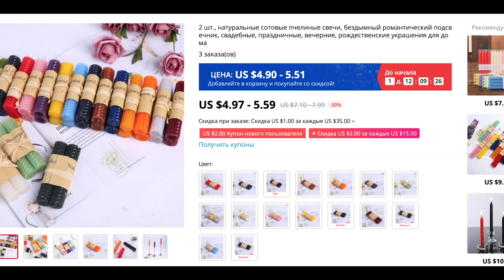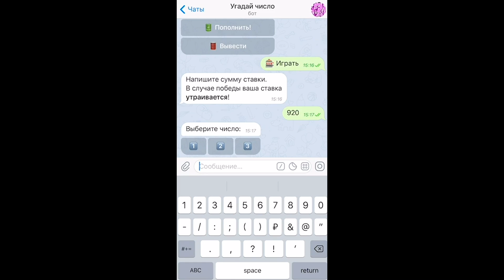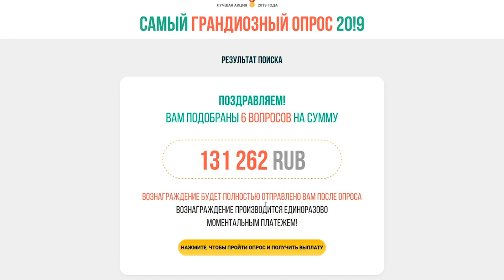ТОП 5 ТУПЕЙШИХ РАЗВОДОВ 2019 | ИНСТАСАМКА ВЕРОНА / БЕШЕНАЯ МАШКА / ДЕКСТЕР / АРТЕМ МАСЛОВ / ОПРОСЫ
2019 год можно смело назвать годом мошенничества. Тк такого обилия различных схем по разводу людей еще не было. Инстасамка Верона предлагала просто приумножить деньги за пару минут.
Бешеная Машка (Мария Капшукова), набрала себе аудиторию Байгужанок, появившись на тренинге у Дениса Байгужина и теперь рассказывает им о том, что она волшебница, которая умеет создавать чудо-свечи=)
Артем Маслов тоже отличился в 2019 году. Его фантазии можно только позавидовать.
Ну и вишенка на торте это грандиозные опросы 2019, пройдя которые, вы выигрывали 75 тысяч рублей.